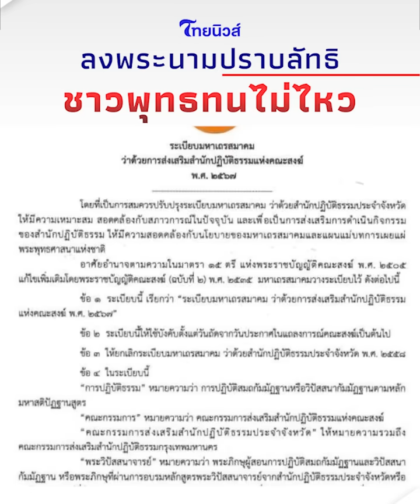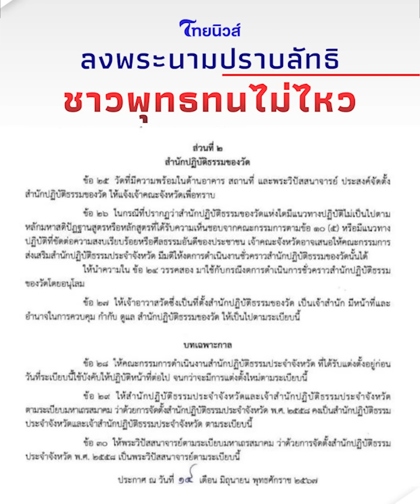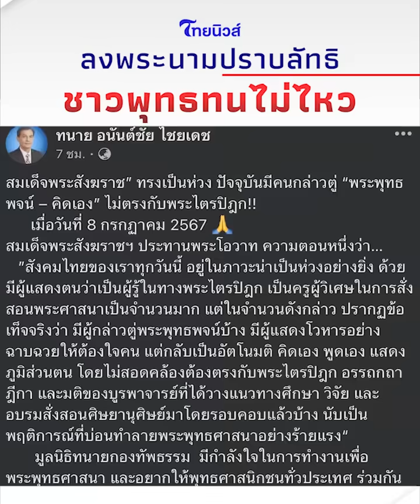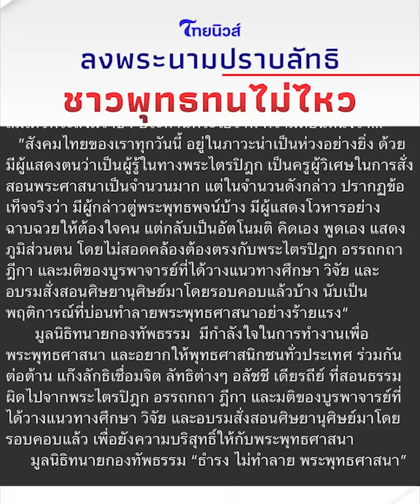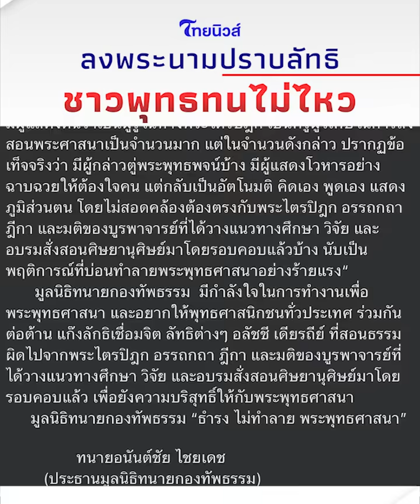สืบเสาะเจาะข่าว: ปราบลัทธิเถื่อน ‘สมเด็จพระสังฆราช‘ ลงพระนาม พระโยมฮึดสู้|Thainews - ไทยนิวส์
แสงสว่างของชาวพุทธ สมเด็จพระสังฆราช ประทานโอวาท ทรงห่วงศาสนาพุทธในปัจจุบัน มีการกล่าวตู่พุทธพจน์ บ่อนทำลายพระไตรปิฎก ชาวพุทธทนกันไม่ไหว ประกาศปกป้องต่อสู้